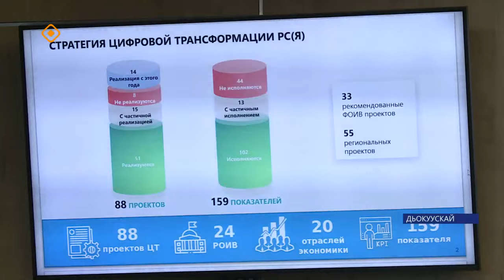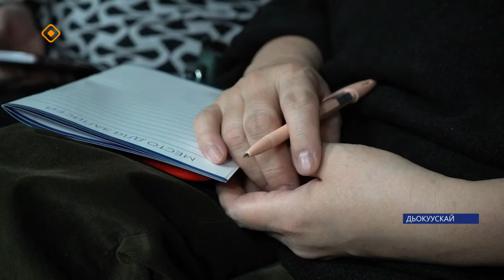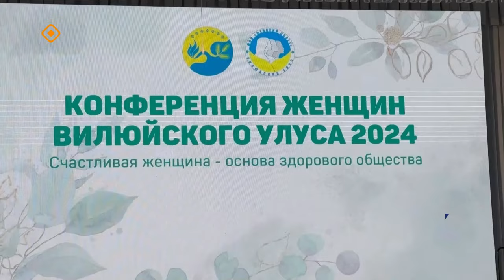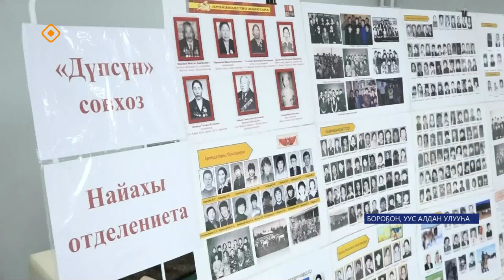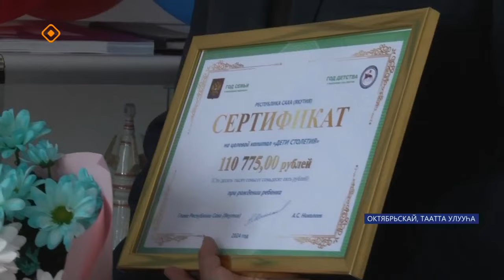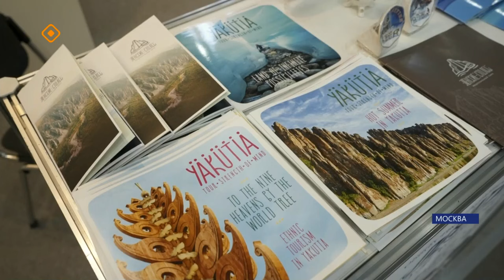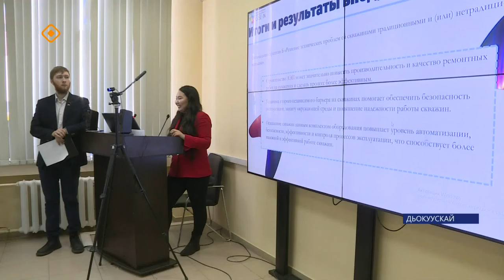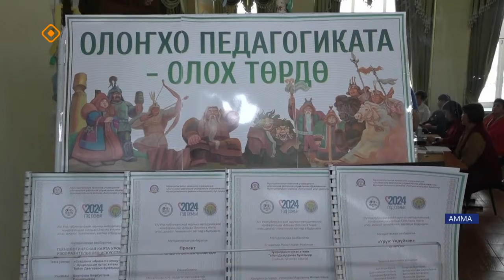«Саха сирэ» информационнай биэрии. Кулун тутар ый 22 күнэ 20:30